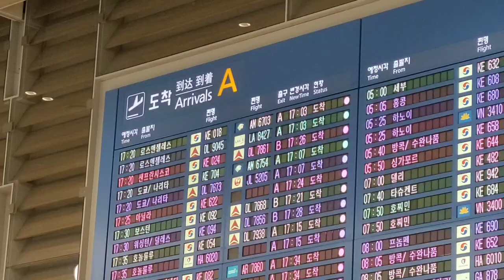'팬들과 소통하는 착한 마음씨' 배우 한소희 미국 일정 마치고 귀국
배우 한소희가 미국 뉴욕 스케줄을 마치고 오늘(21일) 인천공항 2터미널을 통해 귀국했습니다. 마중나온 팬들과 소통하는 모습이 보기 좋네요.